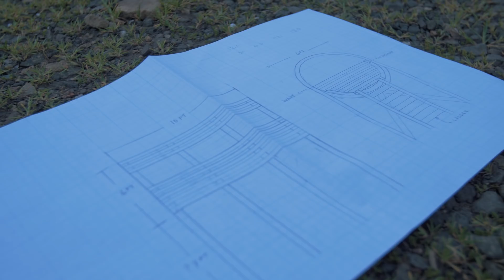Creative Kin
What do a surfboard shaper, a glasser, a woodworker, an artist, an agriculturalist, a PhD chemistry student and a professional surfer have in common? A lot, as it turns out.

Last month, Vissla invited a diverse cross section of their Creators & Innovators to share ideas and a few waves in Northern California. Danny Hess, Cliff Kapono, Evan Marks, Jay Nelson, Derrick Disney, Jeff McCallum and Alex "Superwolf" Villalobos stayed in a house equipped with a shaping bay in line of sight of fun surf. But unlike many surf trips, the waves themselves weren't the most stimulating part.

"Everybody here is from such a different background, and they're bringing something different to the table," says Hess, the San Francisco-based shaper of wooden surfcraft. "The search for surf is almost the funnest part because you're just having interesting conversations and learning new perspectives."

Press play on the video above to see highlights from a different kind of surf trip.

Filmed and edited by Alex Kilauano